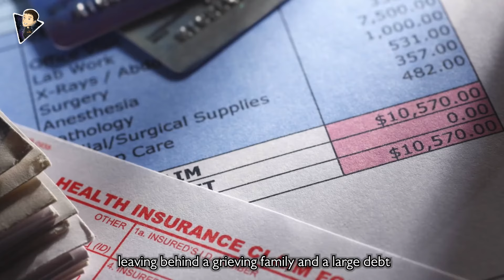The Tragic Story of Sam Ballard: What happens if humans eat slugs | Ture Story | Case Study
So Australian teenager Sam Ballard grabbed the slimy creature and gulped it down. He had no idea that the slug carried a potentially deadly worm that would put him into a coma that lasted more than a year, paralyze his body and ultimately take his life.

After downing the slug, Sam became weak and complained of severe pain in his legs, according to "The Sunday Project." Sam's mother, Katie Ballard, told the news show that at first they worried he might have multiple sclerosis, which had afflicted her husband. But doctors said no, that wasn't the cause.

Channel Info
** WeirdSide is a Channel that discovers unique stuff that not many people are aware of.